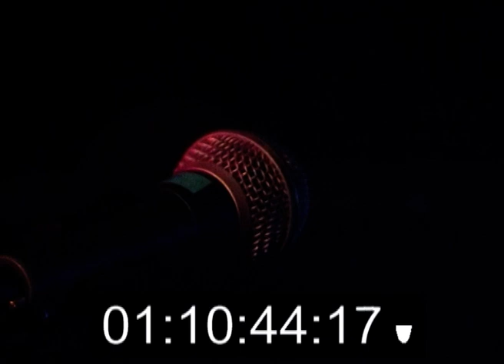MUSTASCH - Kashmir, Boras, Sweden March 2002 (Hi8 Master)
Taken off Hi8 master. Live at Kashmir, Borås, Sweden on March 29th, 2002. Great band!

Set-list; Muddy Waters, Teenage Pacifier, The Wave, Down In Black, Coomber, I Hunt Alone, Sympathy For Destruction, Insanity Walls, Homophobic/Alcoholic, Into The Arena, The Dagger

Line-up: Ralf Gyllenhammar (vocals, guitar), Mats "Stam" Johansson (bass), Hannes Hansson (guitar), Mats "Dojan" Hansson (drums - r.i.p)

© Matz Lagnefors / Mustasch